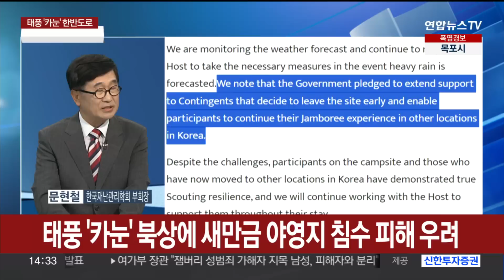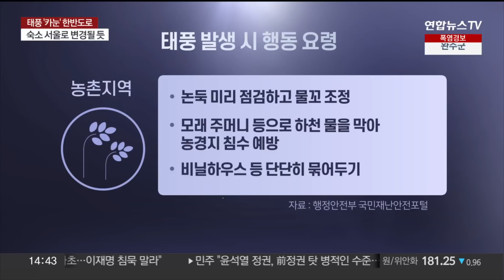[이슈+] 태풍 '카눈' 오키나와 북동쪽 해상서 북상 중 / 연합뉴스TV (YonhapnewsTV)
[이슈+] 태풍 '카눈' 오키나와 북동쪽 해상서 북상 중
[출연 : 김동혁 기상과학전문기자·문현철 한국재난관리학회 부회장]

역대급 폭염이 연일 계속되고 있는 가운데 방향을 급선회한 제6호 태풍 '카눈'이 한반도를 관통할 것으로 예상되고 있습니다.

잼버리 조직위에도 비상이 걸렸는데요.

자세한 소식, 김동혁 기상과학전문기자, 문현철 한국재난관리학회 부회장과 함께 짚어보겠습니다.

[질문 1] 먼저, 어제저녁 상황부터 짚어보겠습니다. 어제 강원도 고성에서 시간당 90mm라는 극한 호우가 떨어졌습니다. 침수 피해도 잇따랐는데, 폭염이 기승인데 갑자기 이쪽 지역에 왜 폭우가 쏟아졌나요?

[질문 2] 특히 고성은 최근까지도 폭염 경보가 내려졌던 곳입니다. 그런데 갑자기 폭우가 쏟아졌고, 침수 피해가 속출했는데요. 아무리 폭염이 이어지고 있더라도, 동시에 침수 피해 대책을 마련해놔야 한다는 의미거든요?

[질문 3] 날씨가 요즘 참 변덕스러운 것 같습니다. 강원 영동을 제외한 전국적으로는 여전히 폭염이 기승을 부리고 있습니다. 오늘도 날이 무척 덥다고요?

[질문 4] 이런 폭염이 우려스러운 가장 큰 이유는 온열질환자들이 속출하고 있기 때문입니다. 특히 올해 온열질환으로 사망한 사람은 작년보다 3배고요. 질환자로만 따져봐도 작년보다 500여 명 늘었다고 하던데, 이 정도면 기후재난이라고 볼 수 있는 것 아닙니까?

[질문 5] 이런 상황에서 태풍 '카눈'까지 북상하고 있습니다. 먼저 현재 위치와 태풍이 어느 정도 위력을 지니고 있나요?

[질문 6] 더욱 걱정인 건, 태풍이 계속 서쪽으로 이동하면서 우리나라에 상륙할 거란 전망이 나온다는 겁니다. 내륙을 관통할 가능성도 있다고요?

[질문 7] 심지어 지난 장맛비 수해가 완전히 복구되지 않은 상황이기 때문에 태풍 상륙 소식이 더욱 우려스러운데요. 현실적으로 완전한 복구가 어렵다면, 피해를 최소화하기 위한 복구 방안을 마련하는 것도 중요해 보이는데요?

[질문 8] 그런데 이번 태풍 이동하다 멈추는가 하면, 유턴을 하는 등 상당히 이례적인 경로를 보이고 있습니다. 이상 경로를 보이는 이유는 무엇입니까?

[질문 9] 과거 유사한 경로를 보인 태풍과 비교해 볼 때, 이번 태풍 '카눈'이 우리나라에 어느 정도의 비와 바람을 일으킬 걸로 예상하나요?

[질문 10] 특히 '산바'의 경우, 산사태로 인한 사상자가 속출한 바 있는데요. 지난 폭우를 떠올려보면, 산사태 안전지대는 없다는 생각도 듭니다. 이번 태풍을 앞두고 산사태 피해를 줄이기 위한 대책, 시급해 보이는데요?

[질문 11] 새만금 세계스카우트잼버리 대회가 열리고 있는 전북 부안도 태풍의 직접 영향권에 드는 건가요? 지난주 폭염이 극심해서 고생을 겪었는데, 태풍 대비를 사전에 해야겠군요?

[질문 12] 태풍 상륙 소식에 잼버리 조직위도 비상이 걸렸는데요. 조직위가 이미 마련한 자연재난 대응 매뉴얼대로 하면 되는 건지, 아니면 더 보완할 점은 없을지도 궁금합니다. 어떻게 진단하십니까?

[질문 13] 치밀한 재난 대응 체계 마련도 중요합니다만, 해당 매뉴얼대로 신속하게 움직이기 위해선 관계 기관들의 협력 등도 매우 중요해 보이는데요. 위기의 잼버리를 구하기 위해선 또 어떤 노력이 필요하다고 보십니까?

(끝)